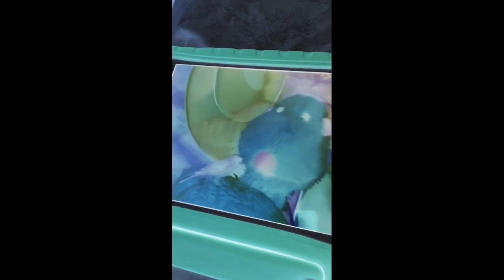Peek A Boo